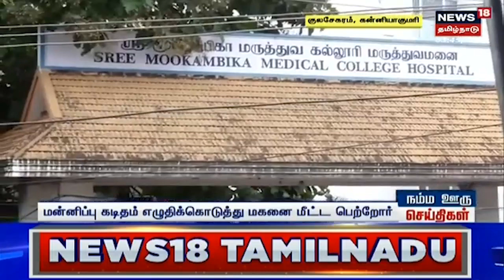Lecturer Protest | அரியலூர் அரசுக் கல்லூரி கவுரவ விரிவுரையாளர்கள் ஆர்ப்பாட்டம் | Ariyalur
அரியலூர் அரசுக் கல்லூரி கவுரவ விரிவுரையாளர்கள் ஆர்ப்பாட்டம் செய்தனர். செய்திகளை துல்லியமாகவும் துரிதமாகவும் வழங்கும் தமிழகத்தின் முதன்மை செய்தி தொஓலைக்காட்சி உங்கள் நியூஸ் 18 தமிழ்நாடு .